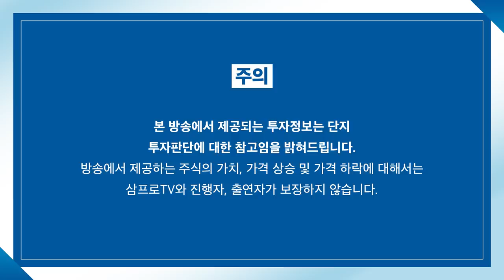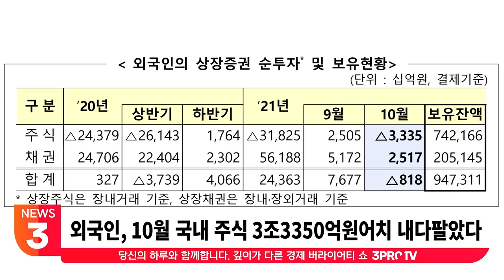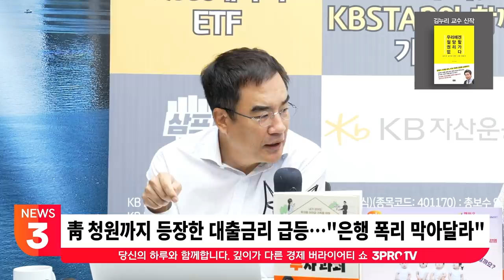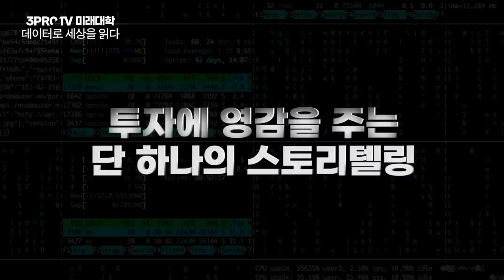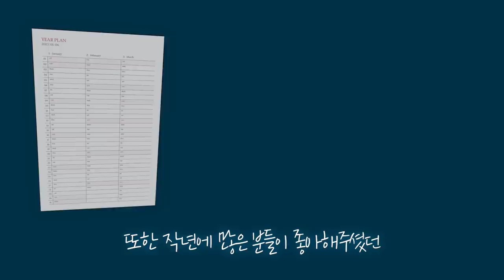[뉴스3] 외국인들은 왜 한 달간 국내주식 3조 3350억원을 매도했을까?